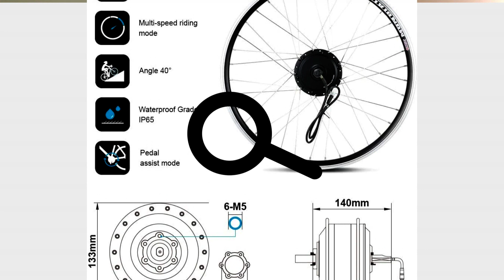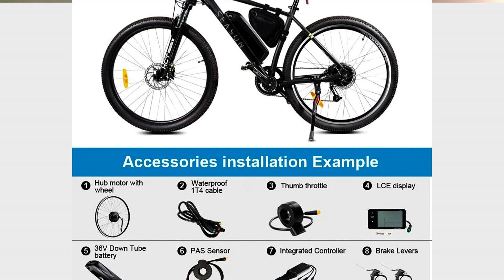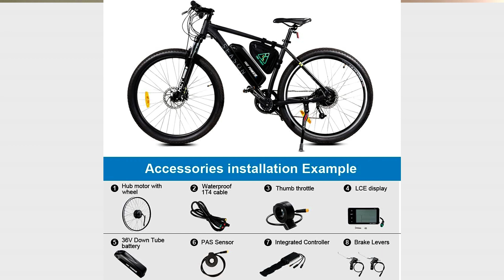TOP 2 : Kit Vélo électrique 2022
🎁 Vous recherchez le Meilleur Kit Vélo électrique de cette année ? Cette vidéo est faite pour vous ! On va voir ensemble lequel vous conviendras le mieux ! Pour vous aider à choisir le meilleur modèle, nous avons testé les produits minutieusement pour que vous puissiez avoir la meilleure expérience produit.

      TOUS LES AVIS CLIENTS ET MEILLEURS PRIX JUSTE ICI 👇

⚠️MISE A JOUR = [aujourd'hui]👉 UN CONSEIL : ACHETÉ MAINTENANT ! CAR ON REMARQUE MALHEUREUSEMENT AVEC L'INFLATION QUE CHAQUE JOUR, LES PRIX AUGMENTENT ! ET DEMAIN IL SERA BEAUCOUP PLUS CHER !

❤️ Notre Coup de Cœur : SEASON Kit de conversion électrique

👉 Meilleur rapport qualité prix : YOSE POWER kit de conversion vélo électrique (Amazon)

                          LES OUTILS INDISPENSABLES POUR LE VÉLO

👉 Trousse Outils de Vélo, Sac Vélo Réparation 16 en 1 avec Bande Réfléchissante

👉 Pompe à Pied en Acier pour vélo avec manomètre

 👉 Kit de réparation crevaisons pour vélo